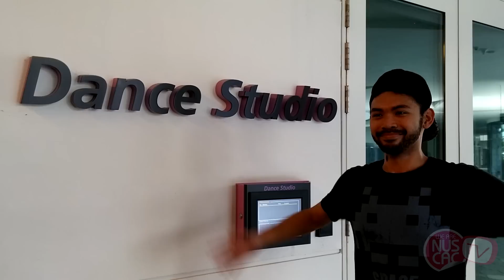NUS CAC CAC+US 2015 Featurette "Hear it from the Stars"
Hear what our performers have to say about this year's CAC+US concert! CAC+US turns 10 this year, celebrating 10 years of promoting the arts!

12 and 13 February 2015 - See you there!